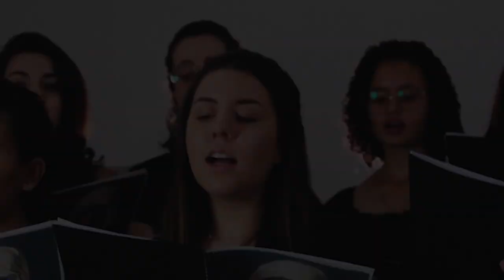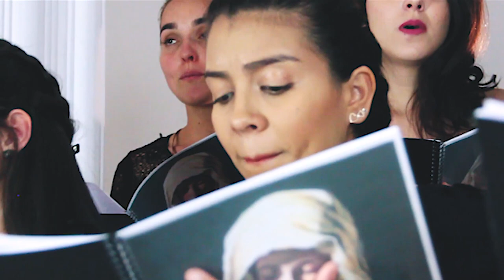AVE MARIA - EP Mariano - (Coral Laudamus)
EP MARIANO - CORAL LAUDAMUS
Composição melódica: Leonardo Júnior
Arranjo: Lucas Morais

SOPRANOS:
Ana Gabrielle
Anna Raphaela
Gabriella Gomes
Isabela Vieira
Laura Beatriz
Maria Clara
Rafaela Morais

CONTRALTOS:
Anna Júlia
Bruna
Gabriela Vieira
Maria Luíza

TENORES:
Abner Rodrigues
Gabriel
Kaio Augusto
Lucas Sobrinho

BAIXOS:
Adonay Rodrigues
Celso
Gabriel Diego
Lucas Sobrinho

GRAVAÇÃO: Fraternidade Arca de Maria